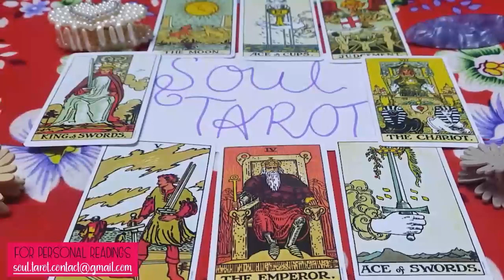TAURUS 😂 COME CORRECT OR DON’T COME AT ALL! “I CAN TELL YOU NO LONGER LOOK AT ME THE SAME”